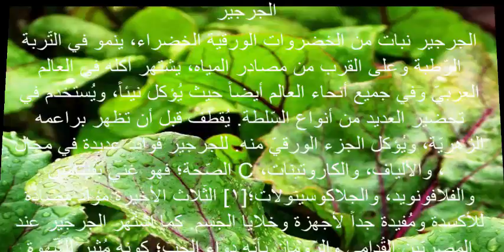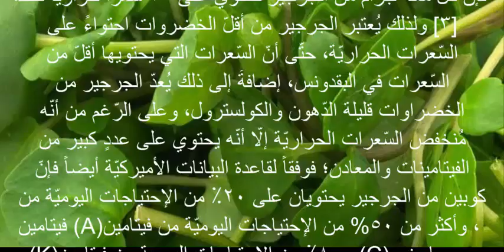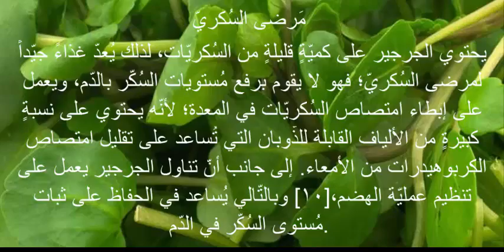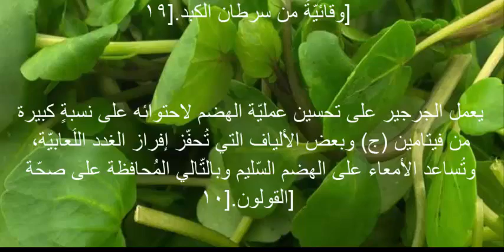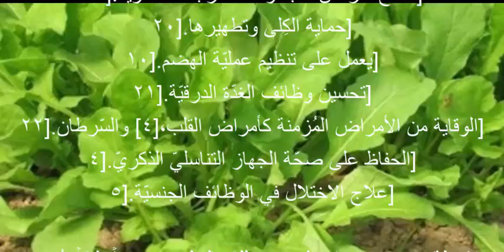فوائد الجرجير للشعر والبشرة والرجال والنساء 30 فائدة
فوائد الجرجير للرجال
فوائد الجرجير واضراره، 10 فوائد مدهشة للجرجير وعصير
فوائد الجرجير للجنس والرجال والنساء المتزوجين
فوائد الجرجير المدهشة  معلومات لن تصدقها عن فوائد الجرجير
فوائد الجرجير للشعر والبشرة والرجال 30 فائدة  الصحة والجمال
لكل الرجال ما يجب ان تعرفه عن أهم فوائد الجرجير للرجال
ماهي فوائد الجرجير أهم فوائد الجرجير الصحية
فوائد الجرجير المذهلة للشعر والبشرة والجنس والجهاز الهضمي
30 فائدة من فوائد الجرجير للجمال والصحة  وصفاتي